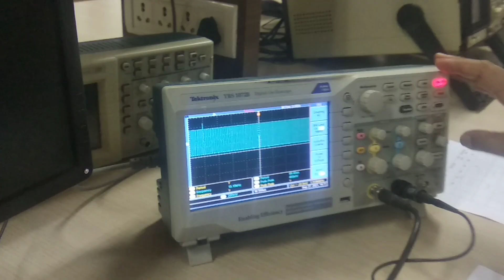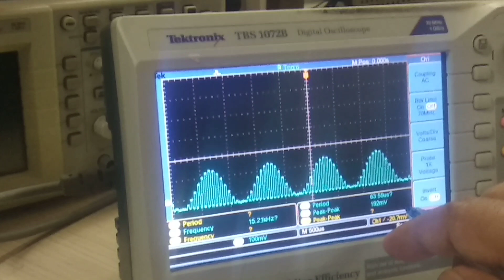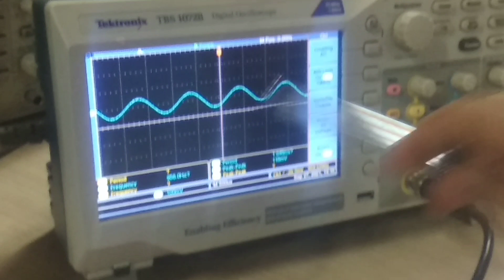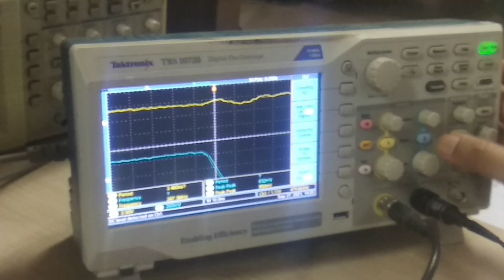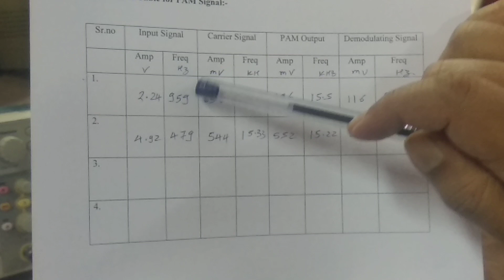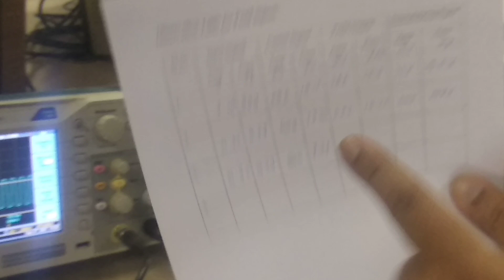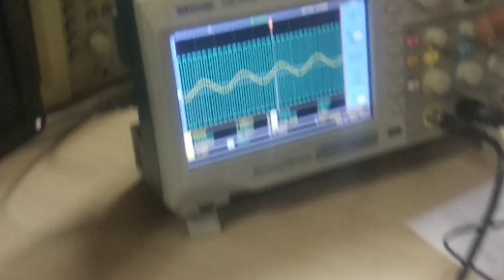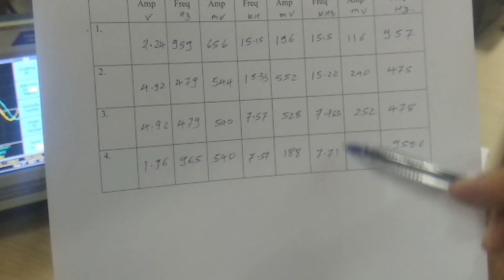Experiment: Pulse Amplitude Modulation |PAM Modulation and Demodulation